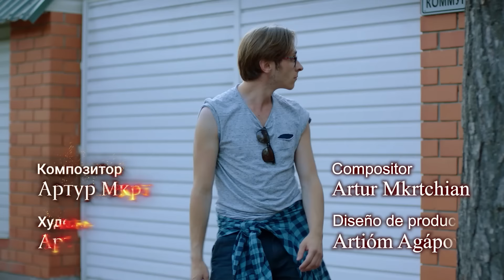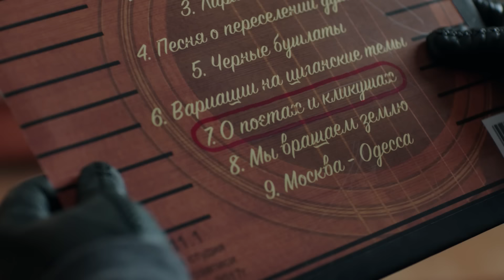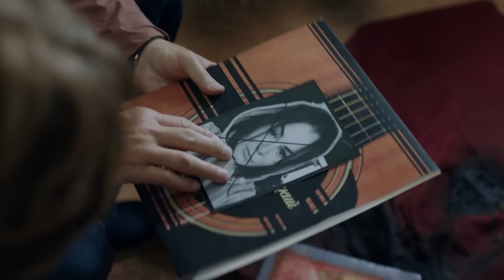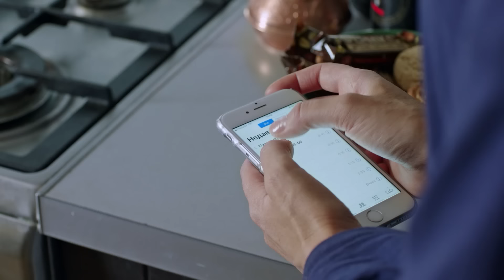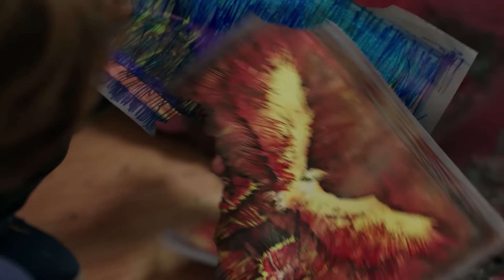Fénix que no se quema | Capítulo 4 | Película en Español Latino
Parece que en la vida de Aliona, que es la dueña del club musical más popular de la ciudad, comenzó una racha negra: las relaciones con sus familiares empeoraron, su vida personal está mal, y con los miembros de su club ocurren eventos terribles, además ella misma está en peligro... ¿Cómo salir de una serie de fracasos y salvar tu propia vida?